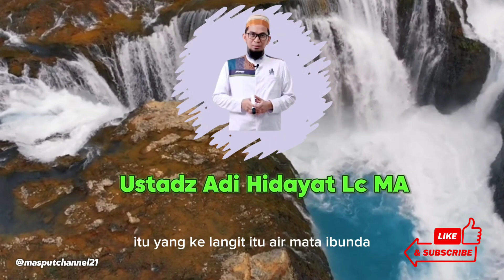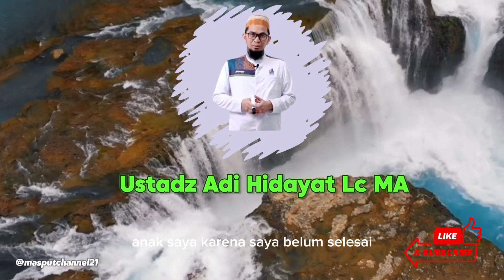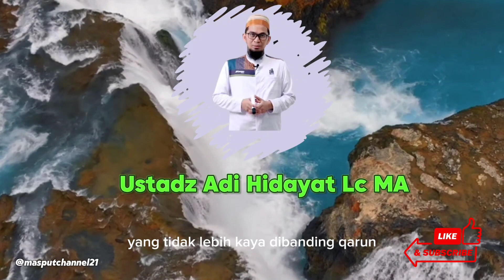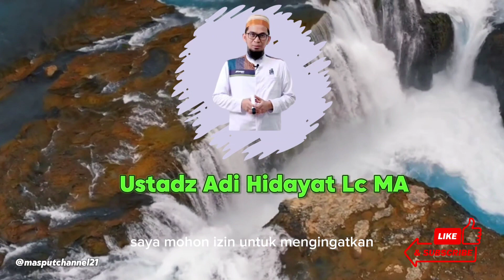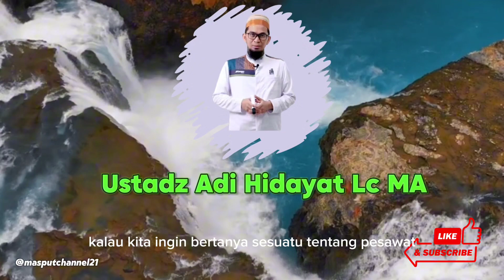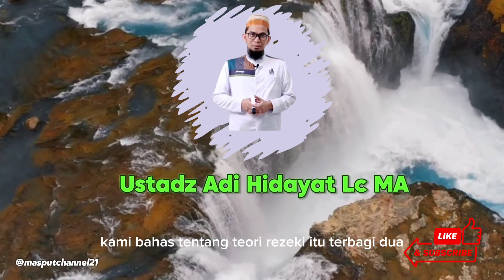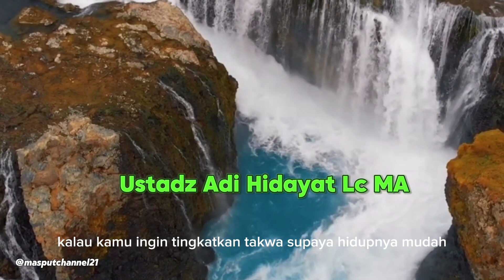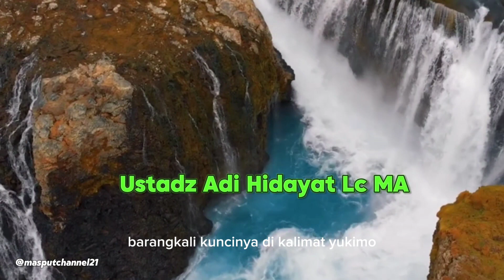Awas Hati-Hati‼️ Rezeki Lancar Tapi Muncul INI?Segera Bertaubat ke Allah‼️- Ustadz Adi Hidayat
Awas Hati-Hati!! Rezeki Lancar Namun Muncul Tanda Ini pada Anda? Awas, Segeralah Bertaubat ke Allah‼️. Adapun materi disampaikan oleh Ustadz Adi Hidayat Lc MA.
Silahkan tonton sampai habis. Semoga memberikan ilmu dan barokah bagi kita semua. Aamiin

Selamat datang di sini, tempat bagi mereka yang haus akan pengetahuan Islam.
Bagikan juga ke berbagai media sosialmu agar teman-temanmu ikut mengetahui apa yang kamu ketahui.